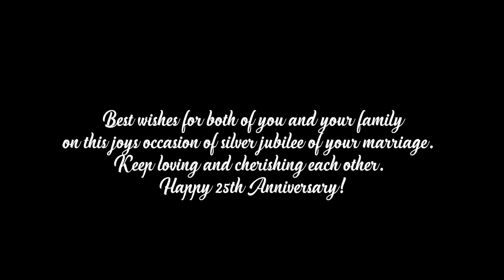Pedro & Catarina's 25th Silver Wedding Anniversary | Trailer